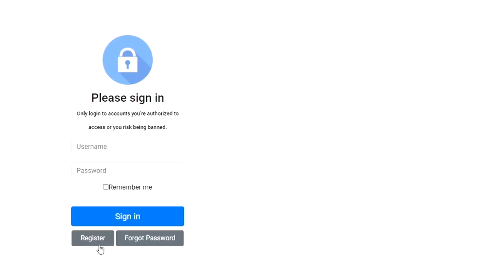როგორ მოვიპარეთ 14.000$ ?! - Roblox Jailbreak